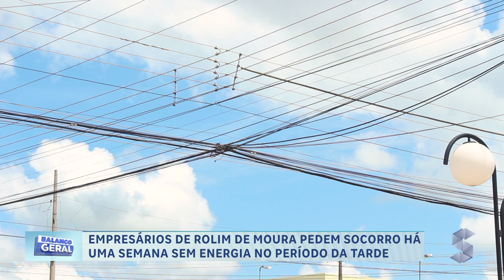EMPRESÁRIOS DE ROLIM DE MOURA PEDEM SOCORRO HÁ PRATICAMENTE UMA SEMANA SEM ENERGIA NO PERIODO DA TA